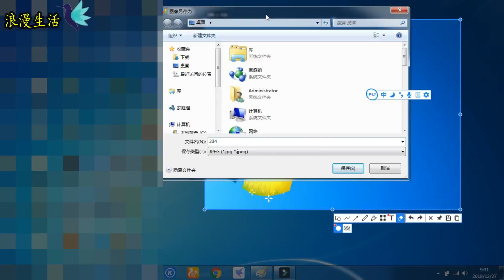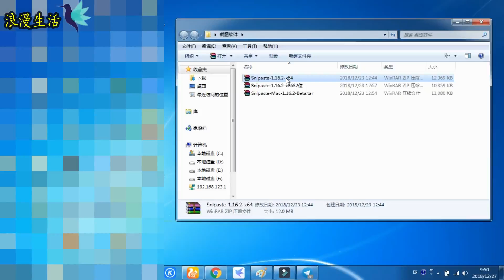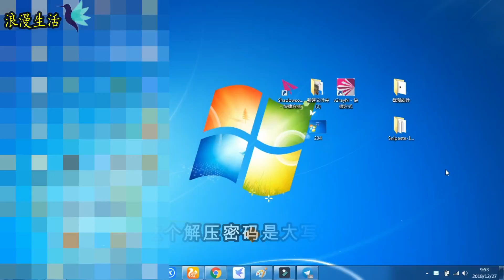截图软件太强大了！实用软件，我感觉没有比这个更好的了！Best screenshot software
截图工具,截图软体,截图,图像编辑,软件,实用软件
会不断的更新各种不同的新鲜，有意思的视频
您的订阅对我是最大的帮助~
下载地址：
喜欢就点赞！一起分享乐趣吧

V2ray，SSR，SS免费订阅（5个免费订阅网址）不用在为科学上网发愁了！下面是地址